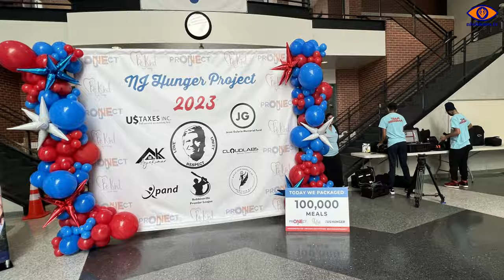New Jersey Oneness Hunger Event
ROBBINSVILLE, N.J. – On July 15th, 2023, the ONE Project, a faith and community coalition that addresses social needs through education and volunteerism, and BeKind, a grassroots organization aimed at spreading kindness through the joy of giving with volunteerism, hosted the 2023 NJ Hunger Project at Robbinsville High School. The ONE Project and BeKind, working with U.S. Hunger, brought together over 1,100 community volunteers and packaged 100,000 meals for food insecure kids in New Jersey.

ONE Project is a nonprofit organization based in Robbinsville, NJ. A coalition of faith and community leaders, united with people of all backgrounds to work as ONE to better the community.

ONE Project is committed to making a difference by bringing people from different backgrounds together to address social needs through education and volunteerism.